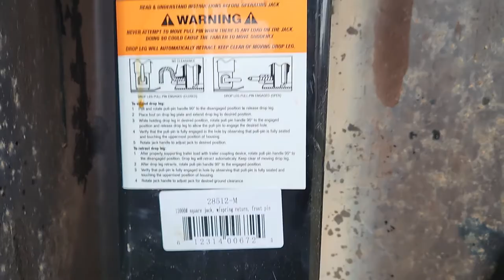trailer Jack repair